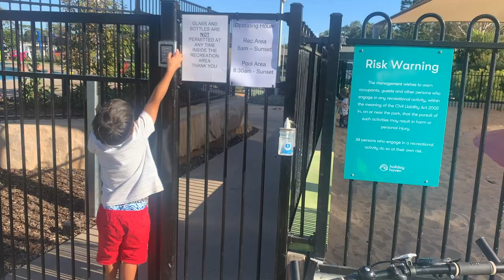Finn and the Jumping Pillow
Finn goes on holiday to the NSW South Coast and gets to show off his amazing acrobatic skills on a giant bouncy jumping pillow!